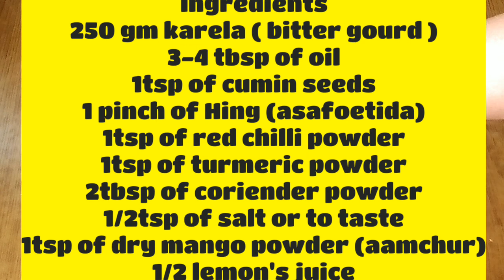Bharwa Karela Recipe / Stuffed Bitter Gourd/ मिनटों में बनाएं भरवाँ करेला कुकर में बिना कड़वाहट के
Stuffed karela Recipe in cooker / stuffed Bitter gourd recipe / quick & easy to make bharwa karela in cooker.
"Cook with Bhawana"